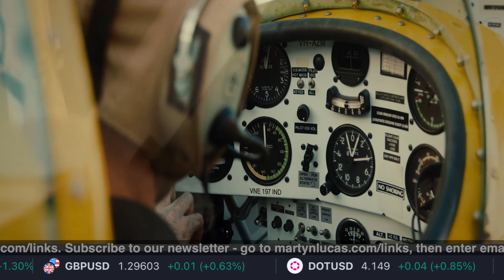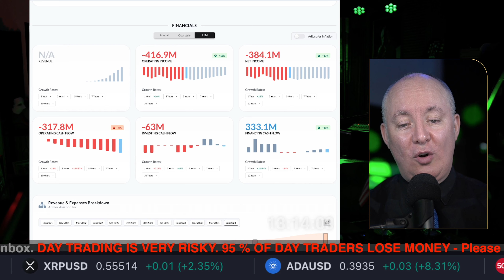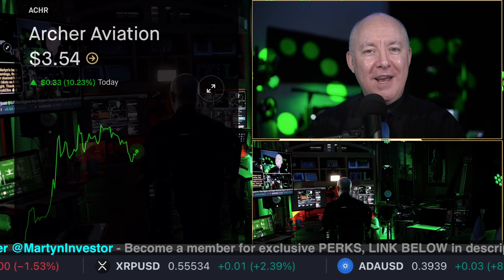ACHR Stock - Archer Aviation Earnings Martyn Lucas Investor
Archer Aviation, Inc. engages in the development of electric vertical take-off and landing (eVTOL) aircraft. The company was founded by Brett Adcock and Adam Goldstein on October 16, 2018, and is headquartered in San Jose, CA. The listed name for ACHR is Archer Aviation Inc

FREE NEWSLETTER

Sensei Crypto
Crypto Challenge.